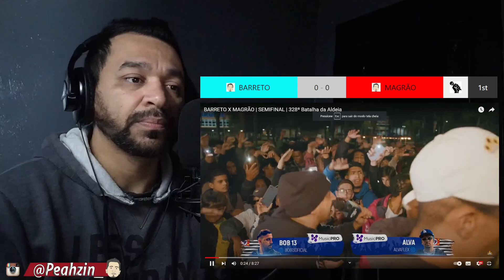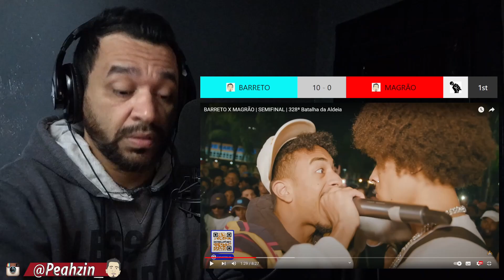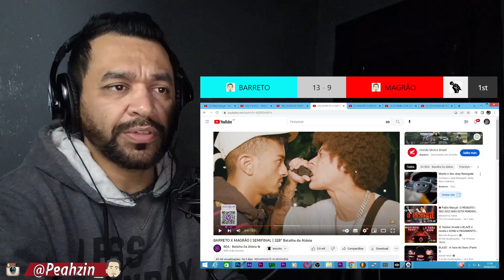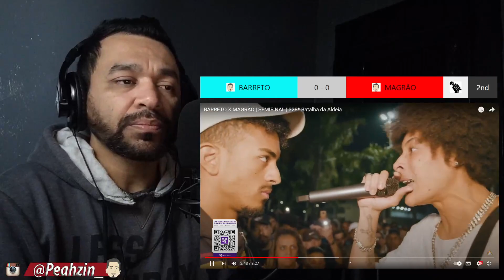(FOI JUSTO??? 3X0??) BARRETO X MAGRÃO | SEMIFINAL | 328ª Batalha da Aldeia | REACT COM PONTUAÇÃO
Neste video eu fiz uma reação análise com pontuação do MAGRÃO X BARRETO Na Batalha da Aldeia.

INFORMAÇÕES EXTRAS

MAGRÃO
BARRETO